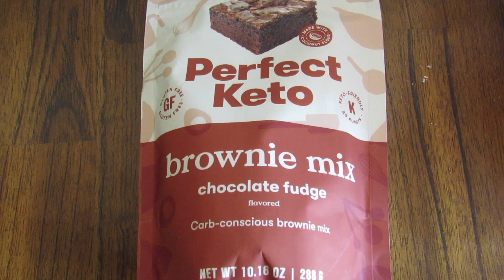weekend in my life: perfect keto unboxing, midnights album, + Sunday reset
hi! hope you enjoy this weekend in my life vlog! let me know if you'd like to see more videos like this!

Shop this video:
Coconut priming moisturizer
Vanille perfume
Mario badescu spray
all purpose cleaner

Amazon favorites

Beauty:

Water sleeping mask
Lip sleeping mask
Leave-in conditioner

Kitchen:
Stanley quencher
Measuring cups
Torani vanilla syrup
Cold brew maker
Coffee syrup pump

Bathroom:
Bathroom rug

Tech:
Webcam cover
Pop socket

Books:
Run rose run book
Where the crawdad sings
The Seven Husbands of Evelyn Hugo
The Last Mrs Parrish
It ends with us

Fashion:
Pajama set

Misc.:
Ring cleaner

Baby:
Nursing pillow

Twitter.com/megsmick
Instagram.com/megsimpkins_
Instagram.com/megs.lifepodcast